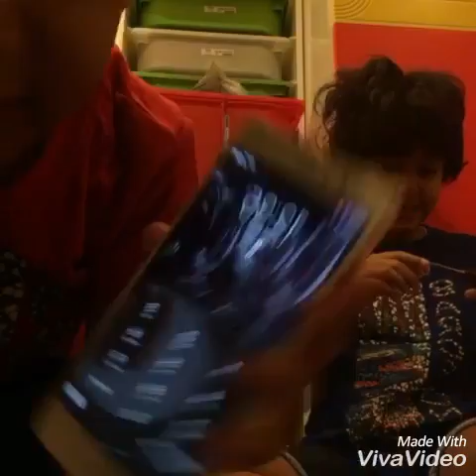Toxic waste challenge